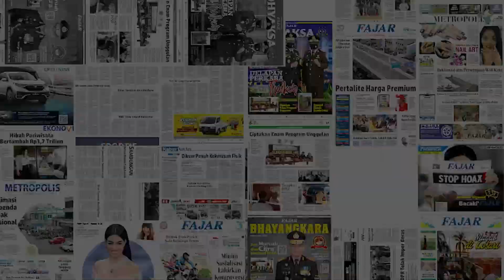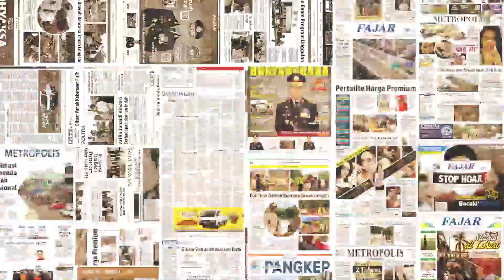Virgin Galactic Berhasil Terbangkan Turis ke Luar Angkasa Pertama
Virgin Galactic meroket ke tepi luar angkasa dengan turis pertama pada Kamis (10/8). Berisi tiga orang turis, seorang atlet Olimpiade, seorang ibu dan anak perempuannya dari Karibia, menjadi penumpang pertama. Roket tersebut meluncur ke luar angkasa.

Pesawat luar angkasa yang membuat penumpangnya terbang dan tidak berbobot selama beberapa saat tersebut mendarat di Spaceport Amerika di gurun New Mexico. Tiga orang tersebut merupakan pelanggan pribadi pertama Virgin Galactic setelah sempat tertunda bertahun-tahun.

Perusahaan milik Richad Branson tersebut, kini mulai menawarkan perjalanan ke luar angkasa, mengikuti Jeff Bezos dan SpaceX milik Elon Musk dalam bisnis pariwisata luar angkasa.

Dilansir dari AP, Minggu (13/8/2023), penumpang pertama Virgin Galctic adalah Jon Goodwin, 80, seorang atlet kano peserta Olimpiade 1972. Dia membeli tiket pada tahun 2005 dengan harga saat itu 200.000 dolar atau lebih dari 3 miliar rupiah.